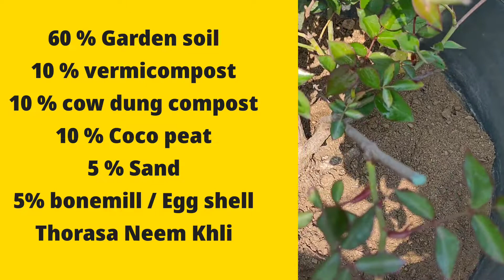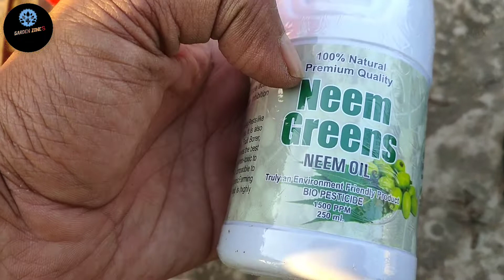Top 5 Secret Rose Flower / शीर्ष 5 गुप्त गुलाब के पौधे / How To Grow Rose Plant's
Keywords:✔ rose flower top 10 beautiful flowers in the world top 10 beautiful flowers top 5 secret rose flower
how to grow Rose Cuting
gulab Ki paudhon mein jyada phool laane Ka Tarika
gulab Ki paudhon mein phool Na aaye To kya Karen

🌱 Neem Oil For Plant's

🌱 fungicide for plants

🌱 Rose Plant's

🌱 Best Indoor Plant's

🌱All Types Grow Bag | সব ধরনের গ্রো ব্যাগ

 🌱 All Types Gardening Tools | সব ধরনের বাগান সরঞ্জাম

🌱 All Types Gardening Spray | সকল প্রকার গার্ডেনিং স্প্রে

🌱 All Types Gardening Plastic Pot | সব ধরনের বাগান প্লাস্টিক পাত্র

5.How To Use Banana Peel Organic Fertilizer For Tree | কলার খোসায় জৈব সার সব রকম গাছের জন্য উপযুক্ত